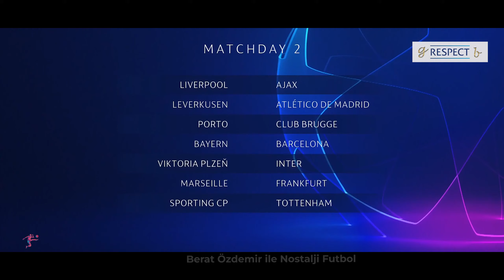2022-23 Champions League Matchday-2 | All Goals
I have compiled the goals of all the matches played in the 2nd week of the 2022-23 Champions League for you.

champions league all goals
champions league 2022
champions league 2022-23 all goals

I am always ready to respect your rights. If media, image or text content is exploited or actual use is provided, please contact to us. If we detect anything illegal, we will remove the license.